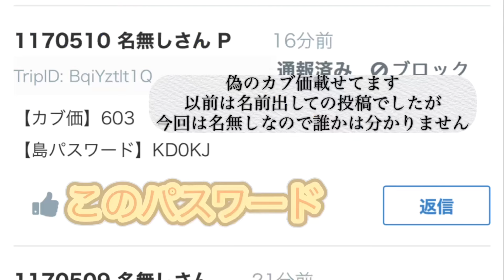あつ森かぶ高額買取配信の今やられました2024.10.25金曜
ゲームエイトという掲示板に嘘のカブ価603
と載せてます
間違ってきた方たち可哀想ですよね

こちらのカブ価は514です
こういう悪質な嫌がらせをしている人がいます

今年の7月から今回で4回やられてます

同一人物とは言わないけどやり方は同じで……